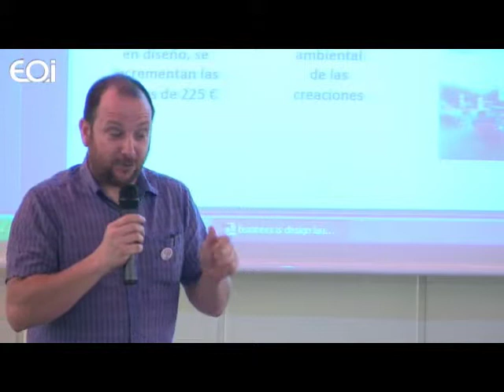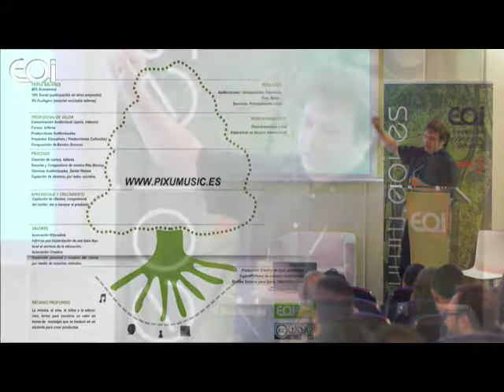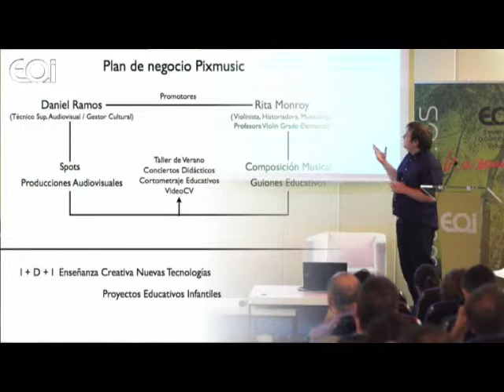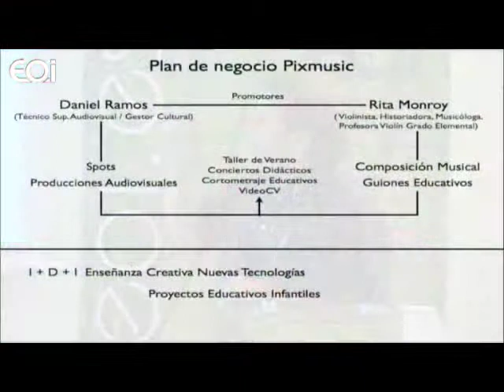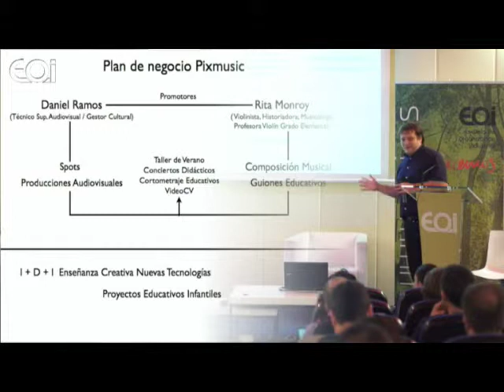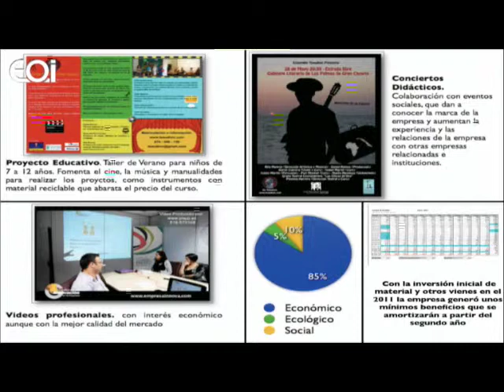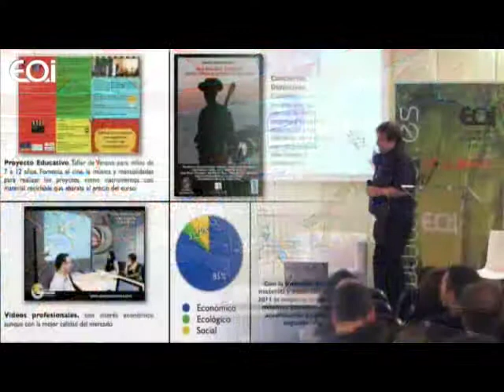Eoi Madrid Daniel